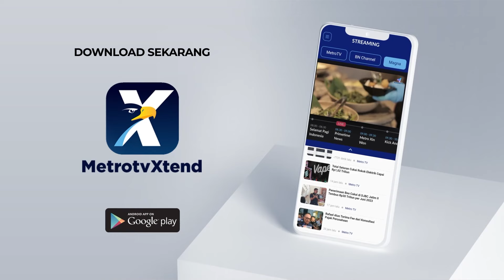BREAKING NEWS - Persiapan Airin-Ade Jelang Pengundian Nomor Urut Pilkada Banten 2024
MetroTV,